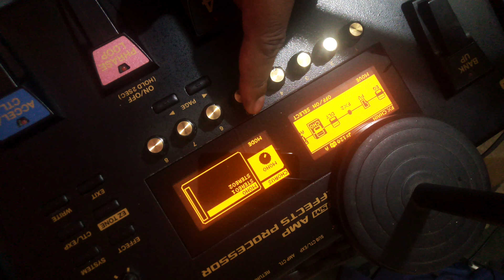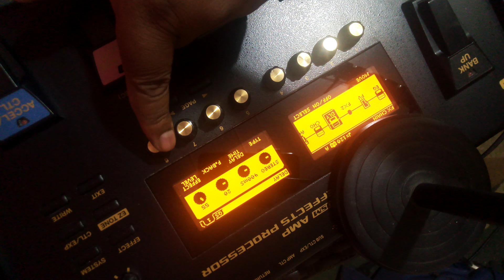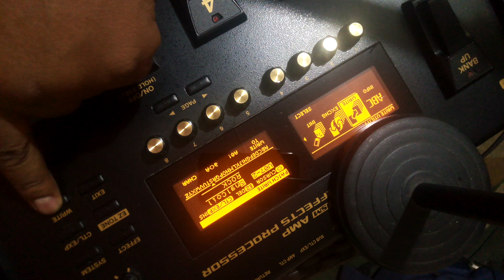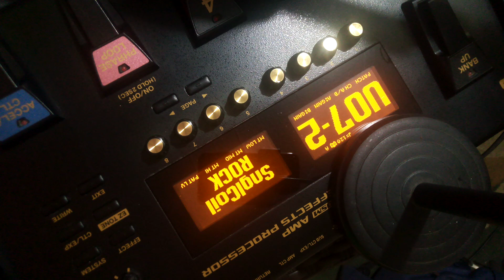BOSS GT-100 men kòman pou nou fè son sou yo Pedal ou paka pa clean ou klè kounnya 🎸